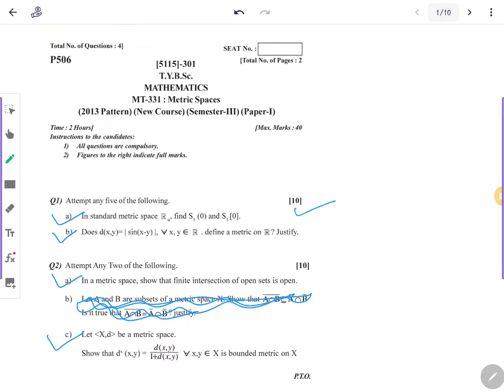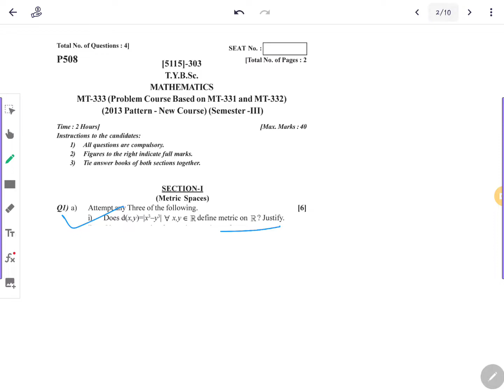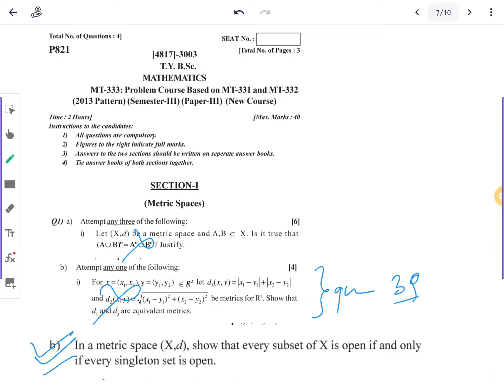L10 Metric space Tybsc sem V University of Pune 2022